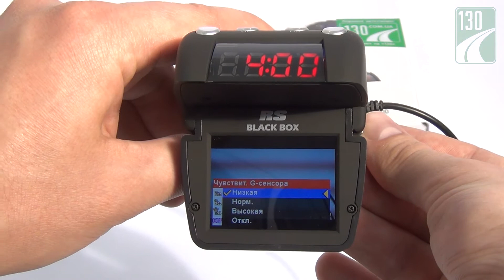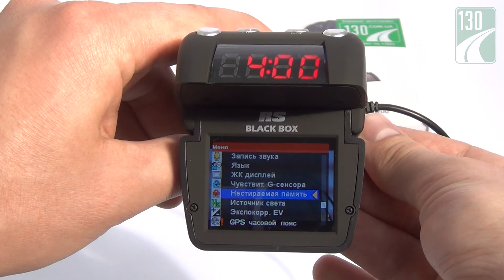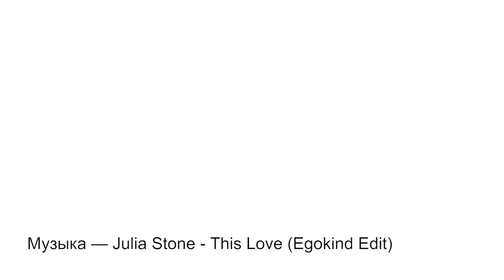RS Detector 200 — регистратор - радар-детектор — видео обзор 130.com.ua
Автомобильный видеорегистратор с функцией радар-детектора RS Detector 200 можно купить на 130.com.ua
В этом видео обзоре представлены комплектация и основные функции RS Detector 200